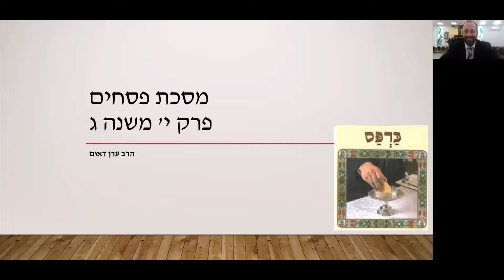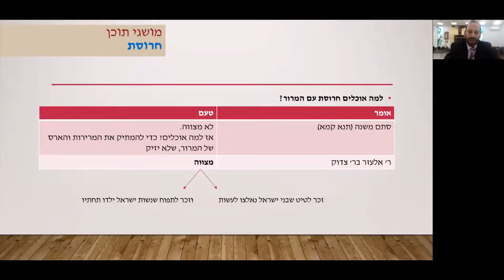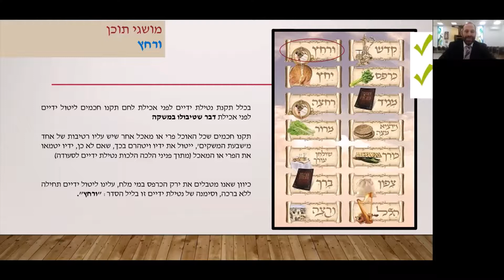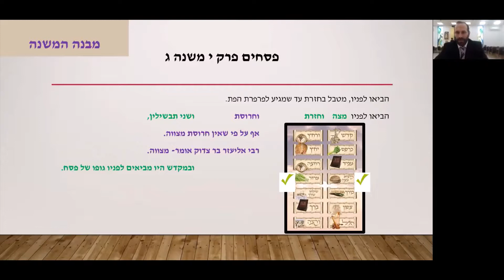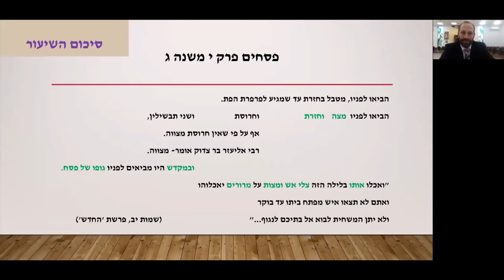תושב"ע ממלכתי דתי:משניות - מסכת פסחים פרק י' משנה ג'- ב'